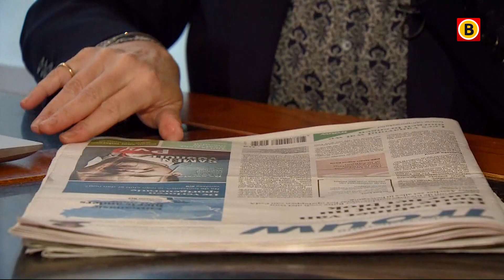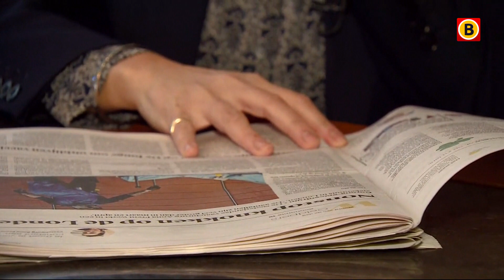Advocaat toeslagenaffaire niet blij met aftreden kabinet | Omroep Brabant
Het kabinet is afgetreden vanwege de toeslagenaffaire. Het waren de dossiers van de ouders die advocate Eva González Pérez uit Helmond bijstaat die de zaak aan het rollen hebben gebracht. Toch is zij niet bepaald opgelucht. Al het Brabantse nieuws volgen?